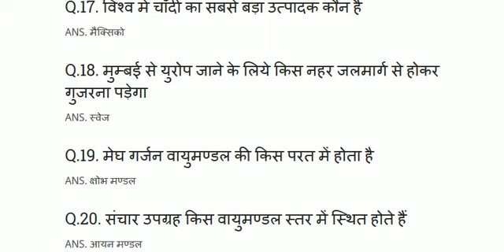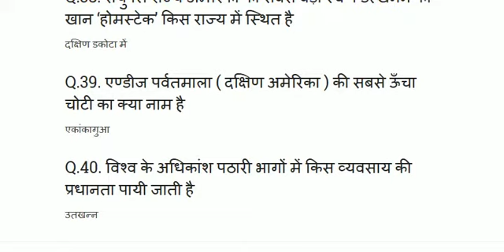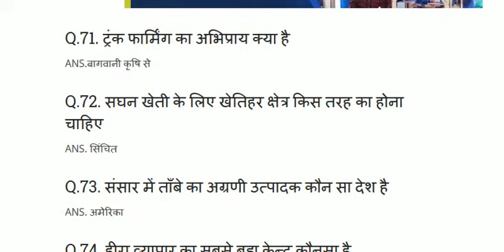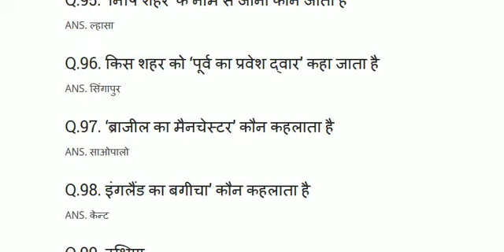world gk-questions-&-answers-in-hindi 🧑‍🏫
world-gk-questions-and-answers-in-hindi